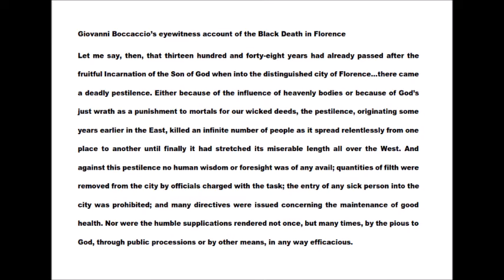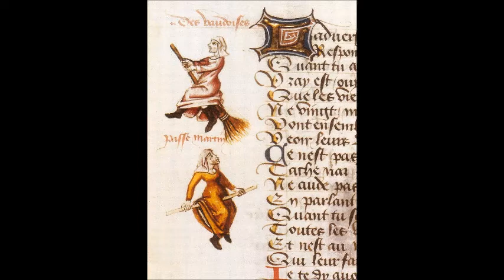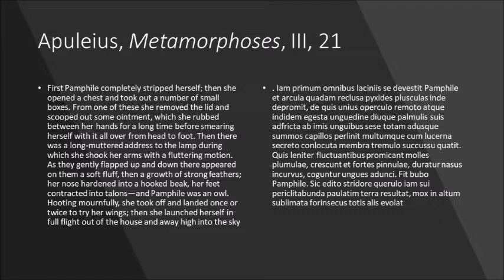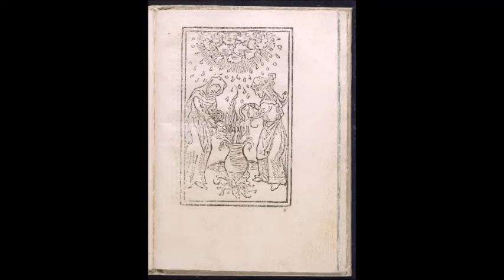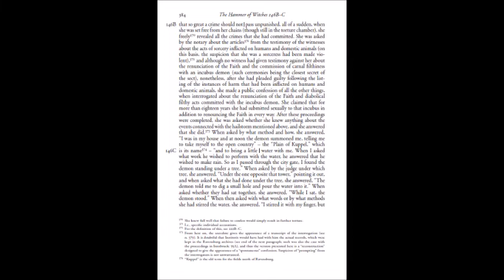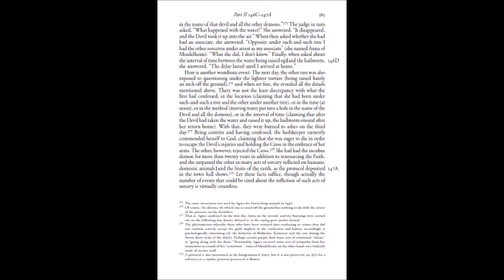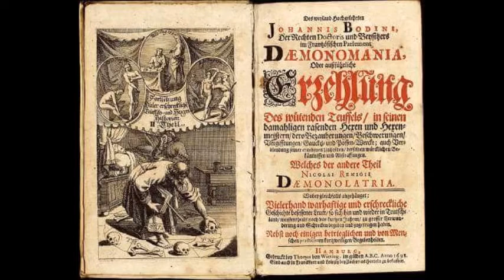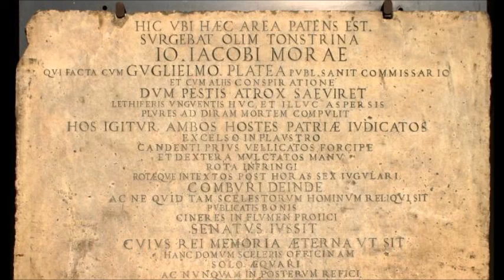Marina Montesano - Epidemics and witch hunts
Although witchcraft is, from an anthropological point of view, a phenomenon that is encountered in many societies, in late medieval and modern Europe it takes on particular characteristics, giving rise to the so-called witch hunt: between the 15th and the early 18th century, it is estimated that about
60,000 to 80,000 women and (to a lesser extent) men were sentenced to death for witchcraft. The witch hunt began in the aftermath of the spread of the Black Plague in Europe; the return of new
waves of epidemics in the early 17th century, accompanied by a worsening climate (the small ice age), coincided with the peak of the witch hunt. The lesson wants to investigate, in the light of scholarship on the subject, the link between epidemics and social phenomena, discussing the hypothesis that the search for scapegoats had a relationship with the birth and the increase of witch hunts.

Marina Montesano is full professor of Medieval History at the University of Messina. She has a doctorate from the University of Florence, is a fellow of Villa I Tatti The Harvard University Center for Italian Renaissance Studies in Florence, and a member of the Committee of the International Society for Cultural History (ISCH). Among her publications related to the subject: Classical Culture and Witchcraft in Medieval and Renaissance Italy, London, Palgrave/MacMillan, 2018; Witchcraft, Demonology and Magic, “Religions”. Open Access Journal. Special issue 2019/2020 (as guest editor).